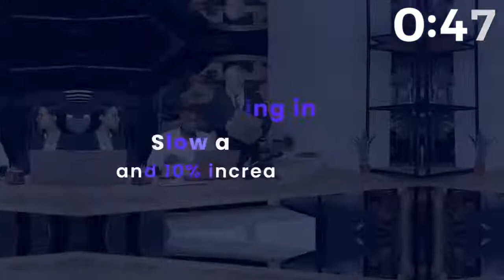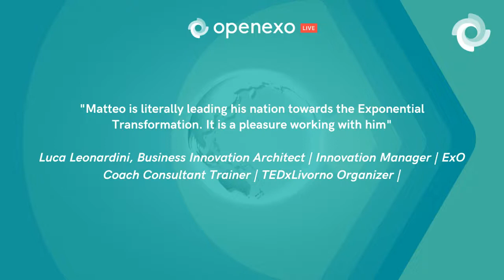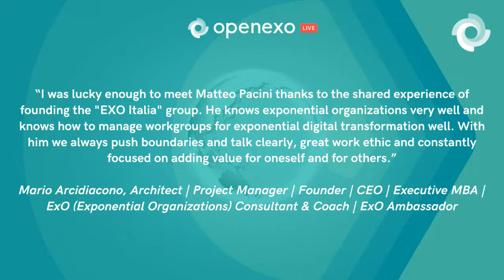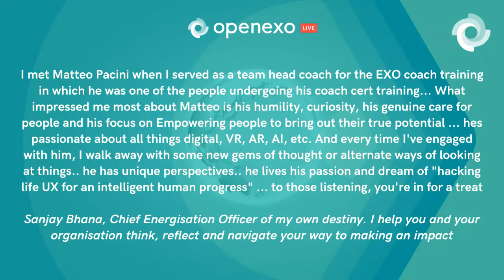OpenExO Live with Matteo Pacini